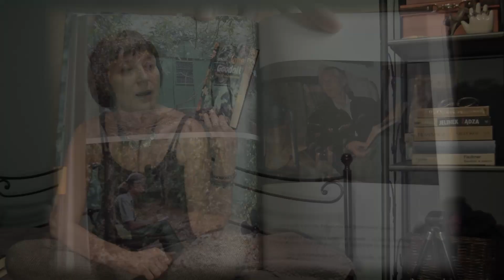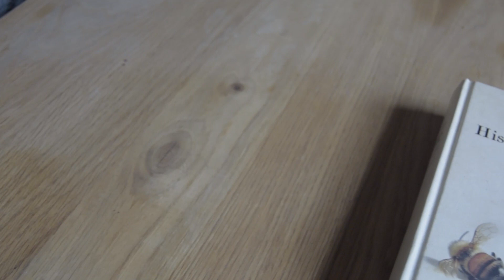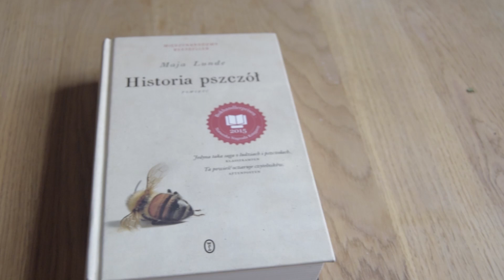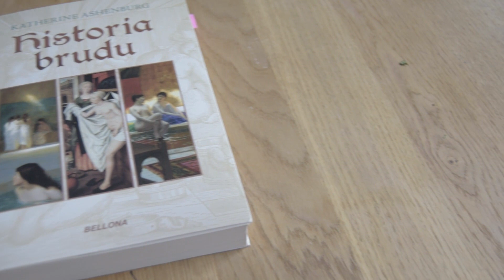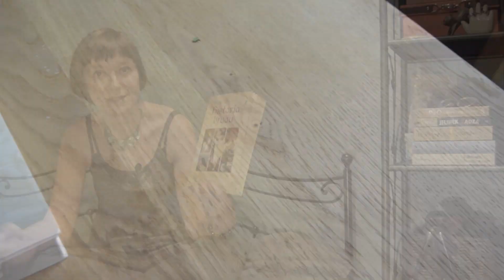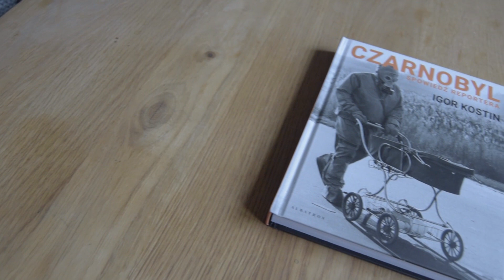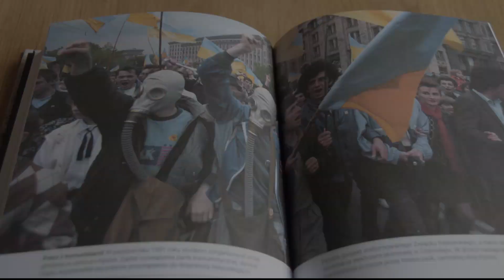BOOK HAUL Q1_2021 - 11 tytułów [Znalezione_jeszcze nie_Przeczytane #7]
Książkowe łowy papierowe, e-bookowe i audiobookowe. Książki częściowo rozpoczęte, kilka zupełnie świeżych zdobyczy czytelniczych. Duża różnorodność, czyli tak jak lubię i jak dobieram nowe książki. zapraszam!